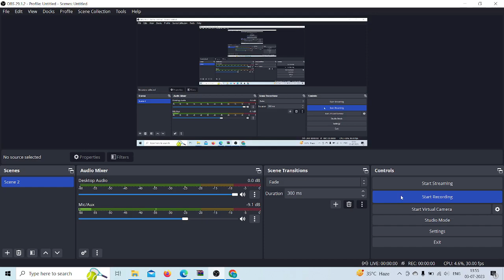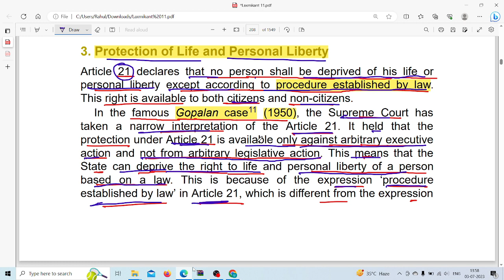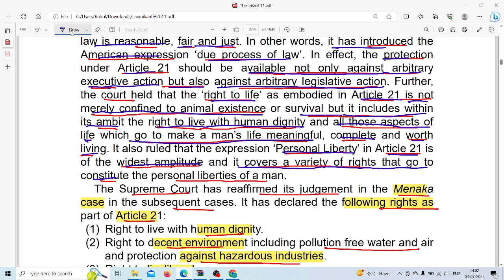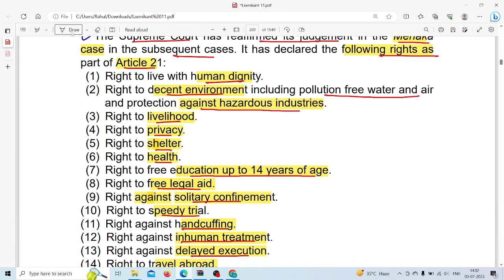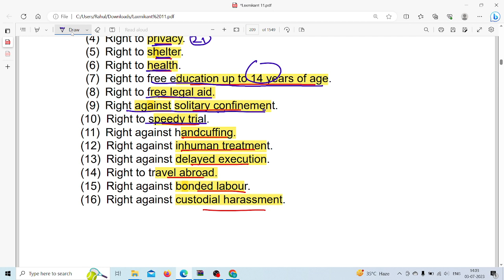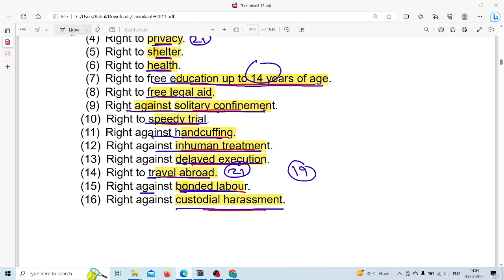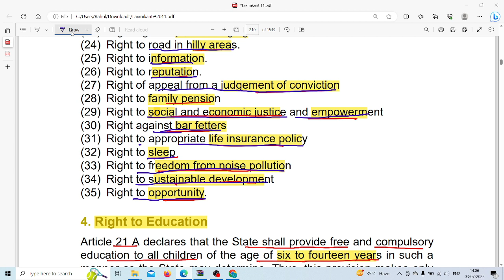Fundamental Rights | Article 21| Constitution of india |Explain in Hindi|UPSC||PCS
Daily 25 mcqs discussion &
VISION Test 05 Geography Discussion Ques.25-50
VISION IAS test 11 Polity discussion for Pt 2023| vision test series | best explanation| UPSC 23